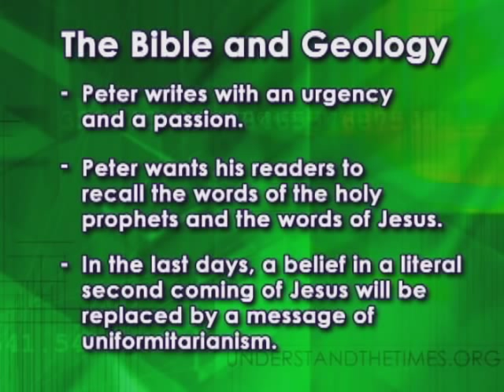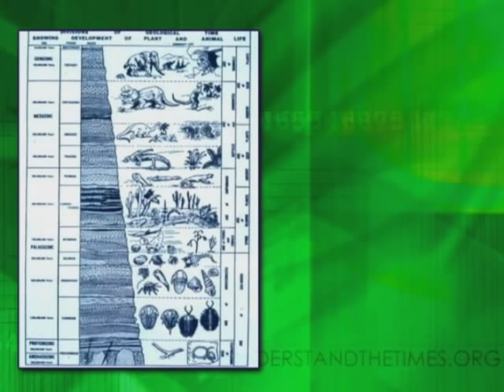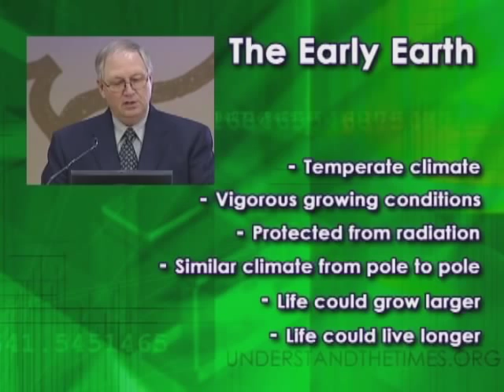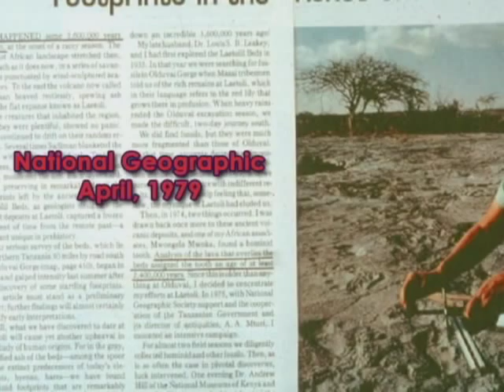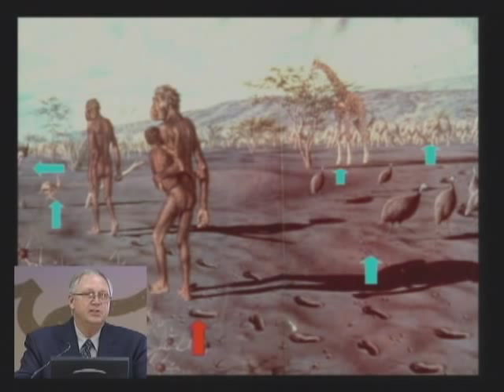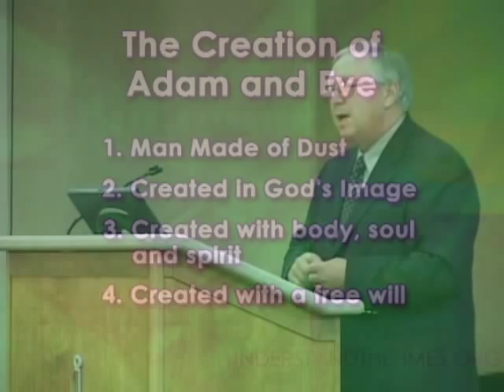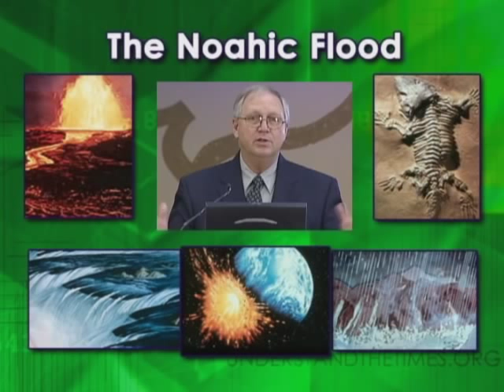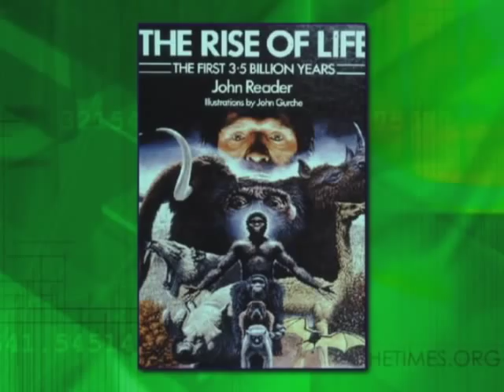Searching for the Truth on Origins - Preview 2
Preview of Roger Oakland's Searching for the Truth on Origins - Preview of Disk 2. Roger Oakland discusses fossils, the flood, natural disaster, circular reasoning, and more.

We are not responsible for user-posted comments.